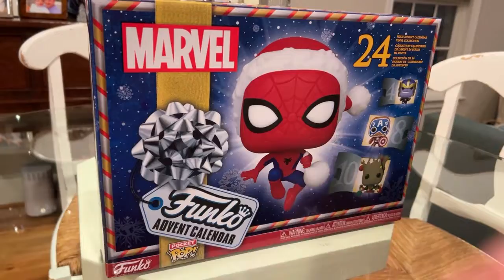Marvel Funko POP! Advent calendar: Day 3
Today, we open day 3 of the Marvel Funko POP! Advent calendar!